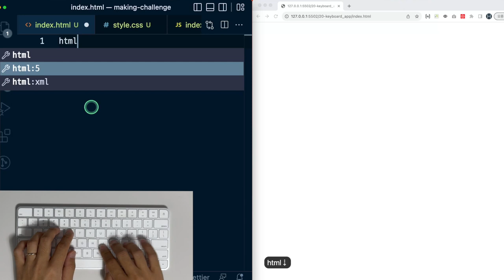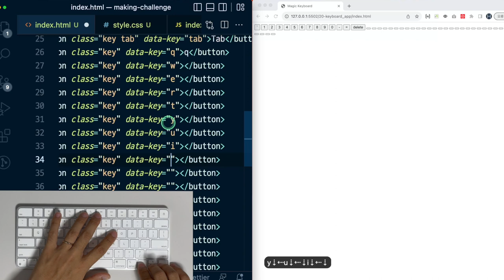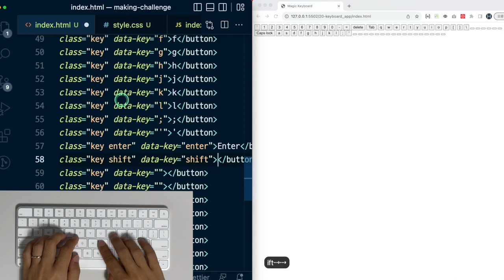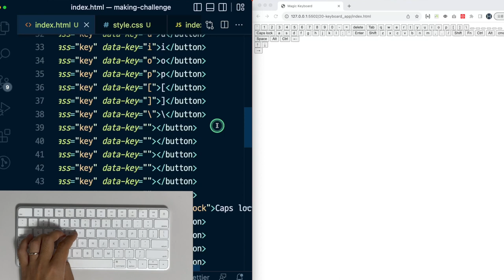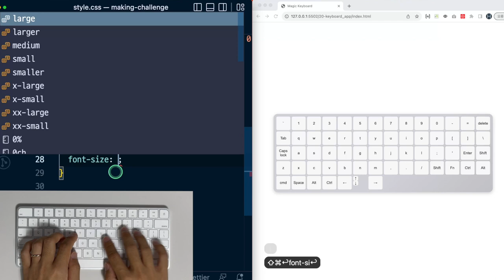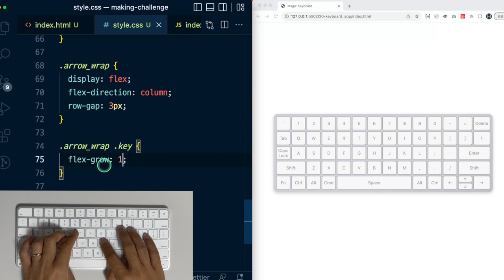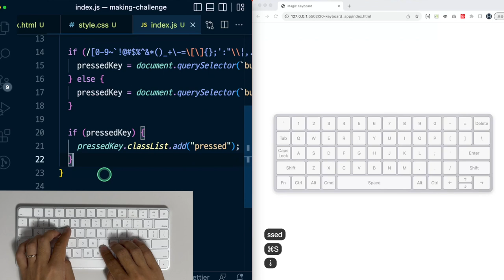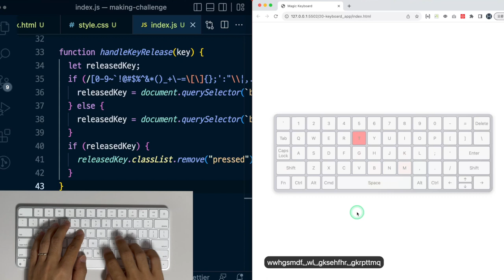[🌊 ASMR Programming] Apple Magic Keyboard - No Talking | Deep Sea Sound 🌊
hello. 🙌 I'm working on a making challenge to create one web, app, or game per week with HTML, CSS, and JS.

This video is Apple Magic Keyboard

I made a demo page where you can check the code in the video.
You can check the source code and images.

Subscriptions, likes, comments and likes are a great help to me!

✍️ video timeline

00:00 intro
00:20 HTML coding
10:20 CSS coding
15:56 JS coding Start
21:14 Result

💻 My Setup
• Laptop: M1 Macbook Pro
• Editor: Vscode (Night Owl Theme)
• Keyboard: Apple Magic Keyboard